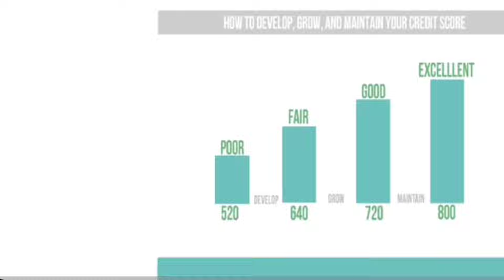THIS Is Why The Credit Limit On Your Credit Card Won’t INCREASE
Do you know what provokes a bank to give you a credit limit increase?

Do you know which factors play into you receiving a credit limit increase?

Credit limit increases are determined by many factors. In this video I explain why some people have not received the credit limit increase they desire.

If you have a credit card, and you’re looking for a credit limit increase you want to watch this video.

Water Your Soil ® online course teaches you how credit scoring works.

I have a book (Strategies to Master Credit) to assist you with improving your Credit Score:

Yes, the book is on Amazon as well | Strategies to Master Credit:

Also, be sure to check out the Water Your Soil ® community section for posts and polls regarding credit cards and credit:

Heads Up: If you use foul language in the comment section, your comment will not be posted by YouTube. Please keep that in mind when posting.